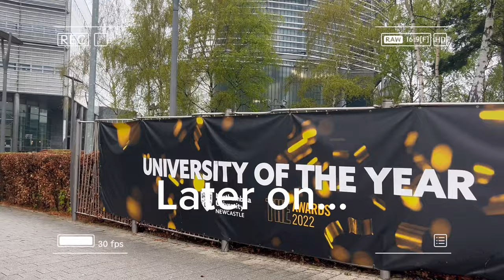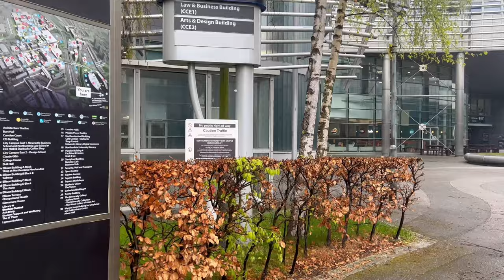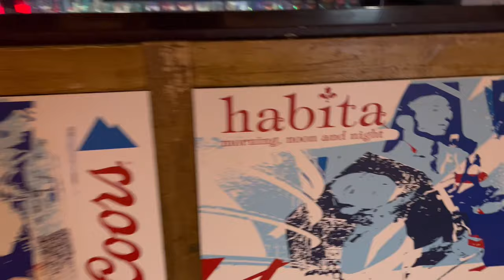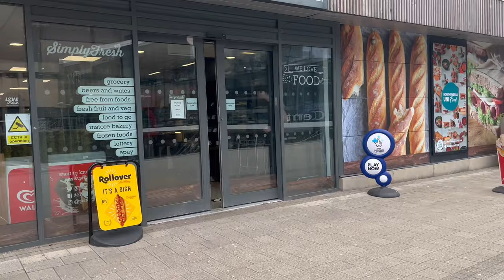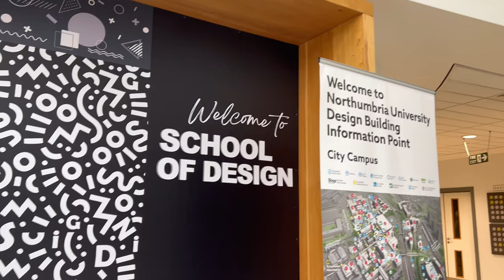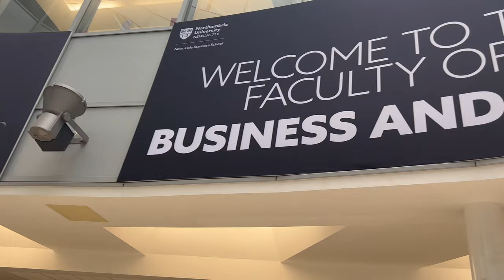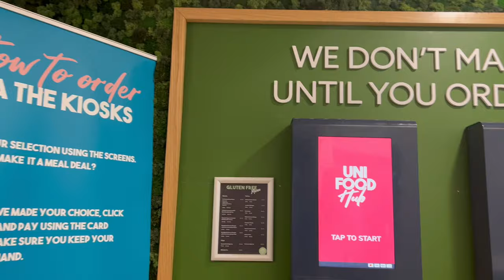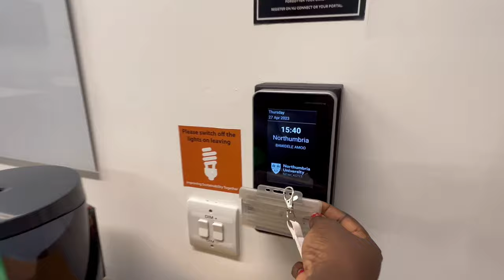A Quick Tour Of Northumbria University Newcastle Campus ! Northumbria University Vlog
In this video, I'll take you on a journey around the vibrant campus and show you the various facilities and amenities available for students.

As we start the tour, we'll see the beautiful architecture of the university buildings and the stunning green spaces where students can relax and enjoy the surroundings. You'll also get to see the state-of-the-art facilities that the university offers, including modern classrooms, high-tech labs, and a well-stocked library.

I'll show you the various student hubs and communal spaces where students can meet and collaborate with each other, as well as the sports facilities that cater to all kinds of interests and activities. We'll also explore the food and dining options on campus, from cafes and coffee shops to restaurants and bars.

Throughout the tour, I'll provide insights into what it's like to study at Northumbria University and how campus life can enhance the overall learning experience. Whether you're a current student, a prospective student, or just curious about university life, this video will give you a glimpse into the Northumbria University experience.

Northumbria University Vlog is an exciting journey of student life at Northumbria University, Newcastle. This vlog takes you through the various academic and social aspects of studying at one of the UK's leading universities. From attending lectures and seminars to exploring the vibrant city of Newcastle, this vlog showcases the diverse experiences that students can have at Northumbria University.

Get a glimpse of the stunning architecture and state-of-the-art facilities of the Northumbria University campus, including the library, sports facilities, and student accommodation. You will also discover the various academic and extracurricular activities available to students, such as student societies, volunteering opportunities, and internships.

In addition, Northumbria University Vlog provides insight into the vibrant student community at the university. You'll get to see firsthand how students from different backgrounds come together to learn and socialize, creating an inclusive and welcoming environment.

Whether you are a prospective student considering studying at Northumbria University or a current student looking for inspiration and insights, Northumbria University Vlog is the perfect place to start. Join us on this exciting journey and discover why Northumbria University is a top choice for students from all around the world!

So, sit back, relax, and enjoy a quick tour of Northumbria University's Newcastle Campus.

00:00 Introductions
01:04 A Quick Tour Of Northumbria University Newcastle Campus
02:01 Northumbria University Vlog
03:03 northumbria university newcastle
04:05 northumbria university london campus
05:02 northumbria university student life
06:06 northumbria university campus tour
07:05 northumbria university in Newcastle
08:10 northumbria university indian students
09:08 newcastle northumbria university
10:07 vlog on northumbria university
11:09 northumbria university business school
12:40 newcastle campus tour

✅How To Make Healthy Lemon Butter Sauce Fish Recipe ! Easy And Quick Fish With Lemon Butter Sauce